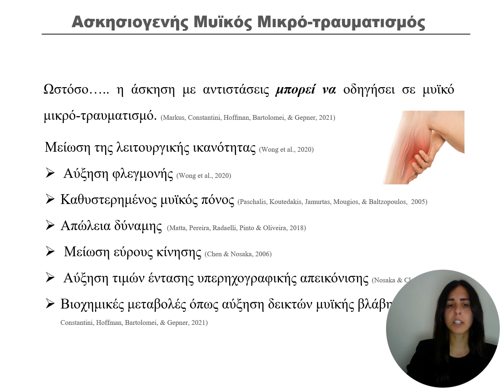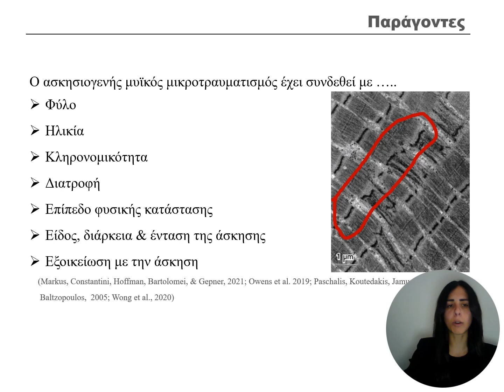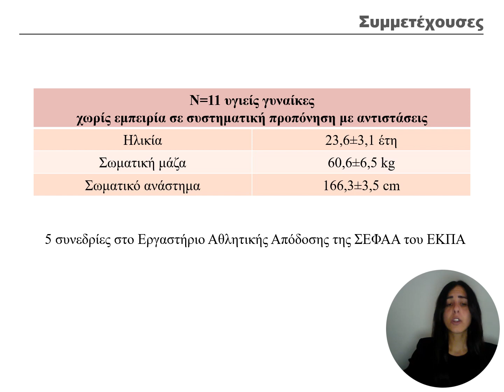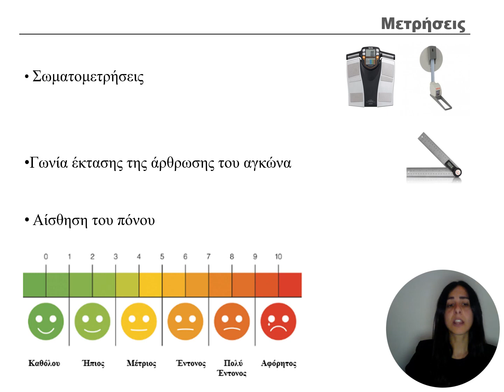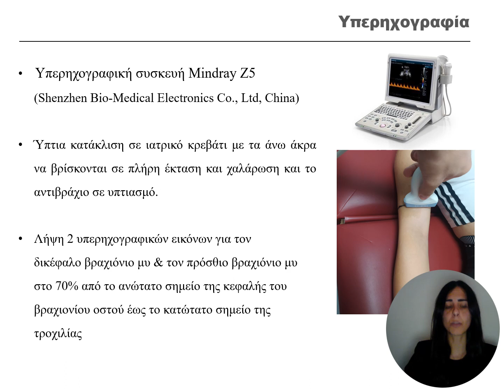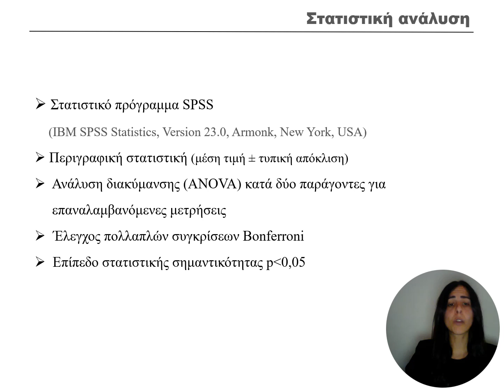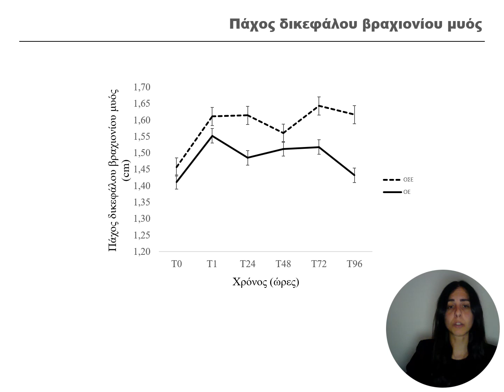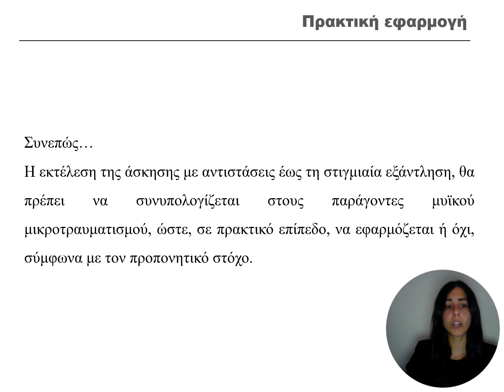O29. Γεωργάκη Α., Μπογδάνης Γ., Πασχάλης Β., Τερζής Γ.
O29. ΑΣΚΗΣΙΟΓΕΝΗΣ ΜΥΪΚΟΣ ΜΙΚΡΟΤΡΑΥΜΑΤΙΣΜΟΣ ΜΕΤΑ ΑΠΟ ΑΣΚΗΣΗ ΜΕ ΑΝΤΙΣΤΑΣΕΙΣ ΜΕΧΡΙ ΤΗΝ ΣΤΙΓΜΙΑΙΑ ΕΞΑΝΤΛΗΣΗ
Γεωργάκη Α., Μπογδάνης Γ., Πασχάλης Β., Τερζής Γ.

Σκοπός της μελέτης ήταν η διερεύνηση του πιθανού μυϊκού μικροτραυματισμού μετά από άσκηση με αντιστάσεις όπου κάθε σειρά εκτελέστηκε μέχρι τη στιγμιαία εξάντληση. Έντεκα γυναίκες (ηλικία: 23,6±3,1 έτη, σωματική μάζα: 60,6±6,5 kg, ανάστημα: 166,3±3,5 cm) χωρίς εμπειρία σε συστηματική άσκηση με αντιστάσεις, εκτέλεσαν με το ένα άκρο 6 σειρές στην κάμψη αγκώνα με αλτήρα σε ένταση 70% 1ΜΑΕ ως τη στιγμιαία εξάντληση σε κάθε σειρά. Δέκα λεπτά αργότερα, το αντίθετο άκρο εκτέλεσε την ίδια άσκηση αλλά έχοντας μοιράσει τον αριθμό των επαναλήψεων σε 10 σειρές, έτσι ώστε να αποφευχθεί η στιγμιαία εξάντληση. Πριν, 1 ώρα και 24, 48, 72, 96 ώρες μετά το ασκησιογενές ερέθισμα, αξιολογήθηκαν η μέγιστη ισομετρική δύναμη κατά την κάμψη αγκώνα, η υποκειμενική αίσθηση του πόνου, το εύρος κίνησης, το πάχος και η ένταση  υπερηχογραφικής απεικόνισης των καμπτήρων μυών της άρθρωσης του αγκώνα. Τα αποτελέσματα αναλύθηκαν με ανάλυση διακύμανσης επαναλαμβανόμενων μετρήσεων δύο παραγόντων με επίπεδο στατιστικής σημαντικότητας p0,05. Η μυϊκή δύναμη μειώθηκε σημαντικά για το άκρο άσκησης μέχρι την εξάντληση και η μείωση αυτή διατηρήθηκε 4 ημέρες μετά (F= 23,759, p0,001). Αντίθετα, στο άκρο που προπονήθηκε χωρίς να φτάσει στην εξάντληση, η δύναμη μειώθηκε μόνο αμέσως μετά την άσκηση. Επιπλέον, μόνο στο άκρο προπόνησης μέχρι την εξάντληση προκλήθηκε αύξηση του μυϊκού πόνου (F= 4,616, p0,01) και αύξηση της έντασης υπερηχογραφικής απεικόνισης του πρόσθιου βραχιόνιου και του δικεφάλου βραχιόνιου μυός (p0,001). Συμπερασματικά, η εκτέλεση άσκησης με αντιστάσεις ως τη στιγμιαία εξάντληση θα πρέπει να συνυπολογίζεται στους παράγοντες του μυϊκού μικροτραυματισμού ώστε να εφαρμόζεται ή όχι, σύμφωνα με τον προπονητικό στόχο.